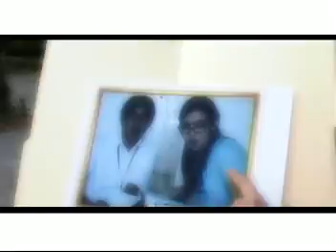The Luv Bug by Retrospect (Official Music Video) Alpha Music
SONG:  The Luv Bug
ARTIST:  Retrospect
ALBUM:  The Luv Bug
LABEL:  Alpha Music Phils